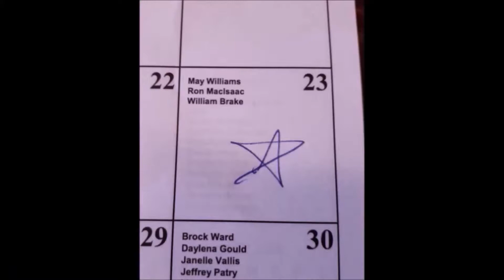Happy Birthday William!